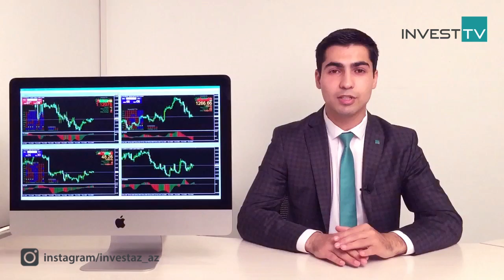12.06.2017 - InvestAZ Günlük Analiz